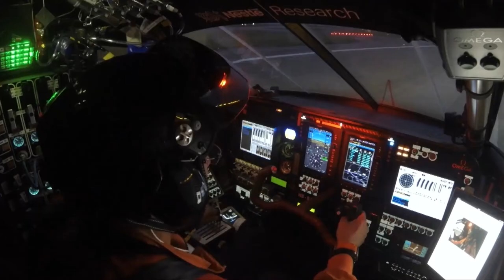Resumo semanal da ONU em imagens #93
ONU pede mais respeito à comunidade LGBT após ataque em boate em Orlando; De acordo com o UNICEF, nove em cada dez crianças refugiadas e migrantes chegam à Europa desacompanhadas; 10º aniversário da Convenção dos Direitos das Pessoas com Deficiência é marcado pela ONU; Avião ‘Impulso Solar 2’ está dando a volta ao mundo para promover tecnologias limpas – estes são os destaques do resumo semanal da ONU em imagens. Confira neste vídeo.